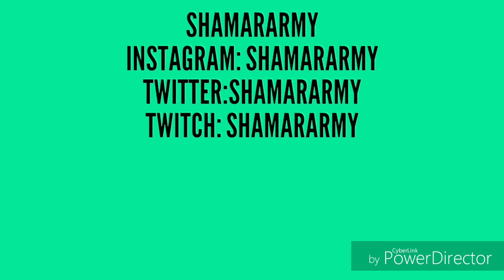WE GOT A PARROT!!! VERY NICE!!!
The Official Channel Of ShamarArmy
Just a 14 year old boy trying to spread positivity and trying his best.

Rules
1. No Self Promotion
2. No Spamming
3. Leave Cursing To A Minimal
4. Treat Others The Way U Want To Be Treated
5. Dont Ask For Mod Or U Will Lower Your Chance Of Being One
6. If U A Mod, Make Sure U Stay Active Or I Will Remove It.
7. Have Fun
8. Spread Positivity
9. Be Happy
10. Be Successful
11. Respect This Channel
12. Have A Good Day

PSN FOR PS4: TRACKRUNNER_7

What i do on this channel
-Challenges
-Vlogs (Sometimes)
-Shoutouts
-Gaming
-Reactions
-Pranks